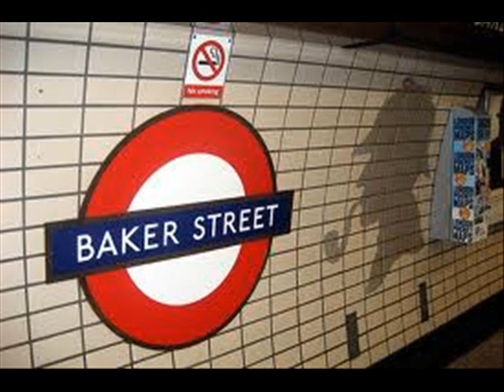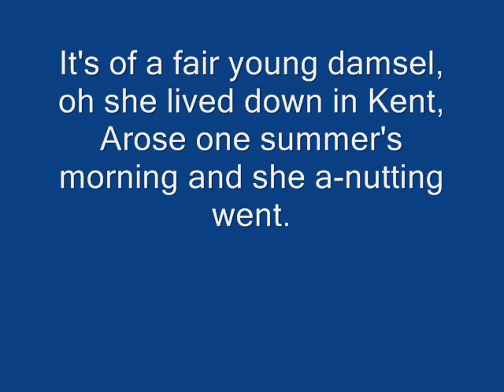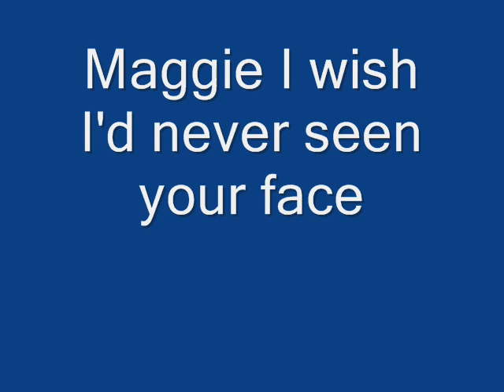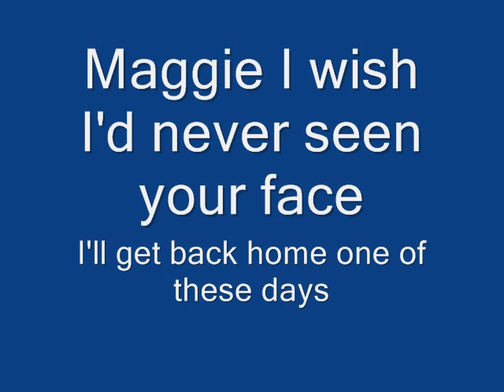Session 7 0001